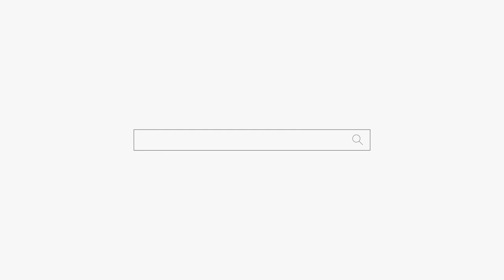왜 죽은 아기가 보이죠?? 용군TV 덕천암 석정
왜 죽은 아기가 보이죠?? 용군TV 덕천암 석정 (강남점집 서초점집 동작구점집 유명한점집 용한점집)

됩니다.